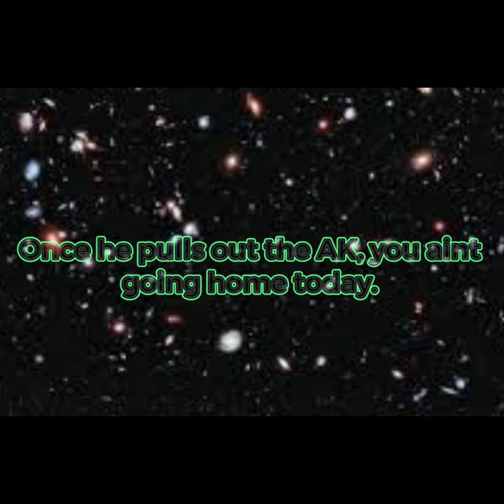Roblox Cursed Images with Pumped Up Kicks playing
This video dark af